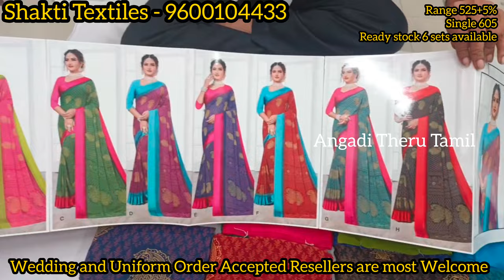Chennai Mylapore Wholesale Sarees Exclusive Sarees Collections Courier Available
1 we are known for our Quality And service
2 response and customer relationship
3 share your feedback and comments
Single piece courier for bulk orders to check quality
We take wedding and uniform order.

Can Respond in Hindi, Tamil and English only
Shop Address:
Shakthi Textiles 4/34,
R.K.Mutt Road Luzz Bazaar Mylapore,

Bank Details: Shakti textiles
Hdfc Bank Santhome branch
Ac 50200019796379